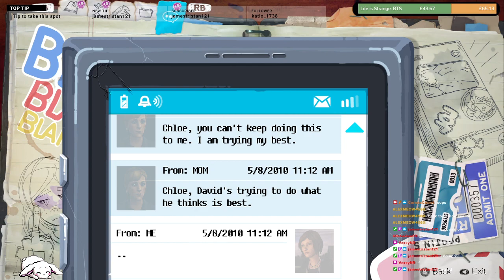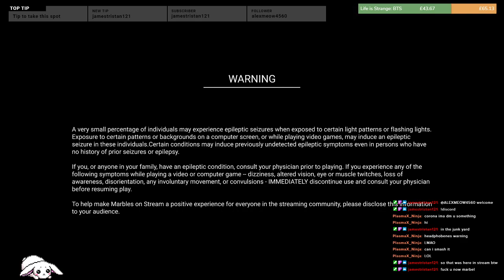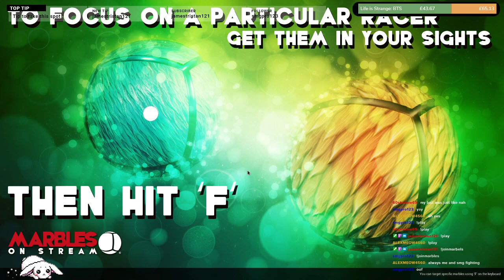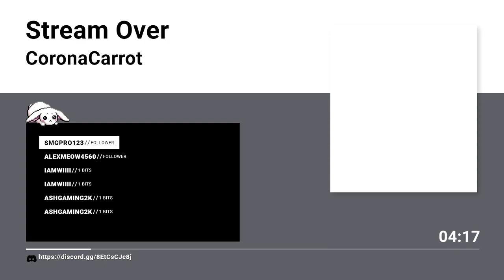A fire in the woods | S3 E3 Life is Strange and marbles on stream | !discord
CURRENT RANK
| Bronze 3
This is my channel where I upload my twitch vods. Give me a sub and like if you enjoy,
or, if you want to watch me live, come check me out over

Sub Goal:
48% 12/25

Like my content? Why not send me a tip:
Latest Tippers:
- me xd

57 Views - Apr 16, 2023